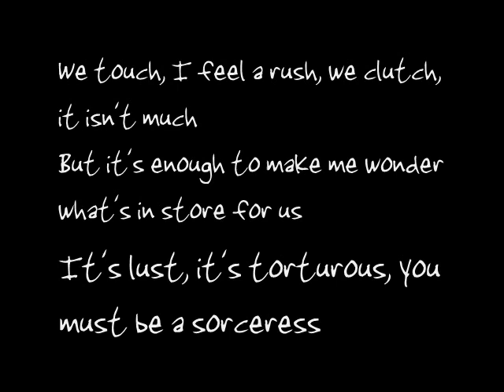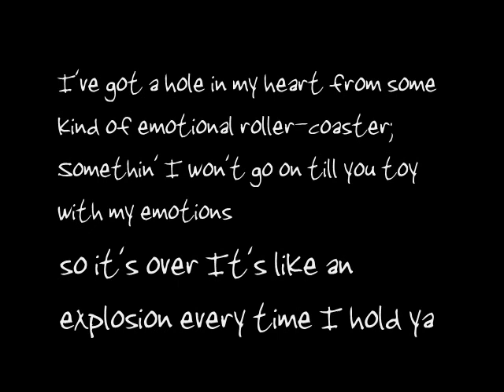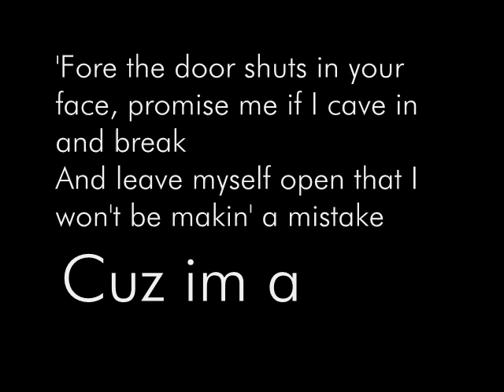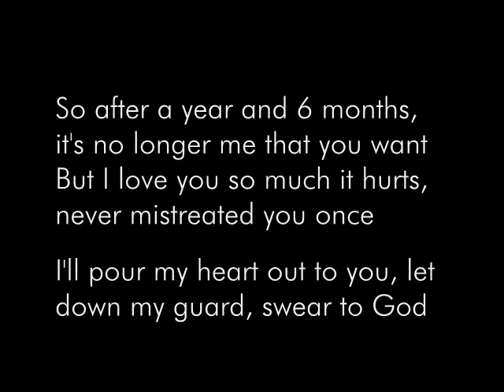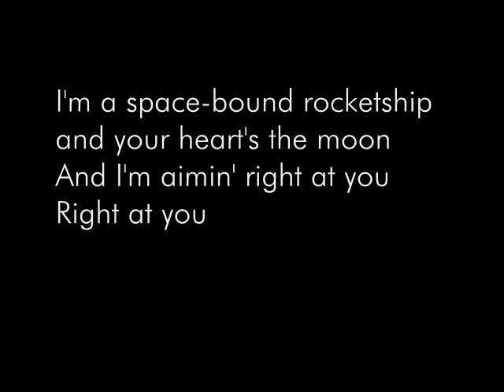Eminem- Space Bound Lyrical Video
This is the full, absolute version of "Space Bound" by the rapper Eminem. Part of his new album Recovery. (2010). This is a copyrighted video, the song is not mine, but the footage and intro is.

- Transforming Films©